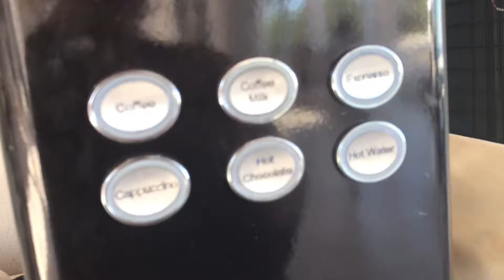TATİL VLOG | Didim 💗 Altınkum Sahil , Otel Turu ✨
Helloo!💗 Didim tatilimi sizler için vlogladım. Ben çekerken çok eğlendim, umarım sizler de beğenirsiniz.